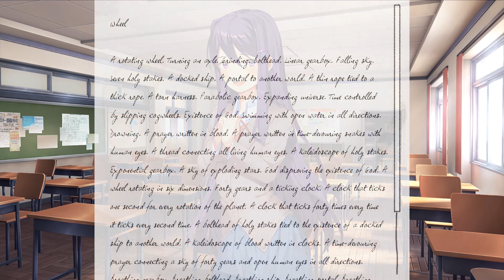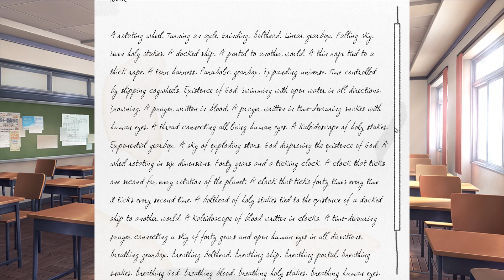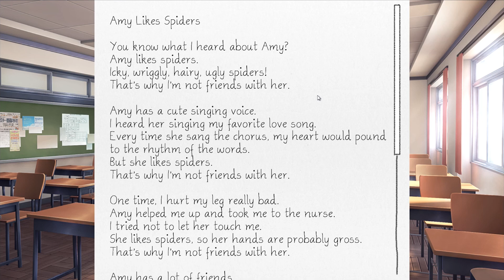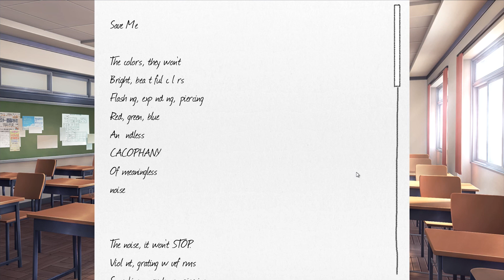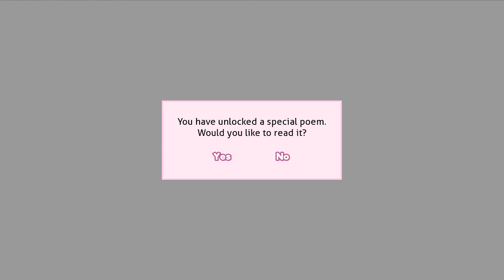Doki Doki Literature Club! - Punished Yuri, Hello Monika, and Natsuki The Voice of Reason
In 2017 Satumi did not play Doki Doki Literature Club Plus using his dead channel as a form of therapy thinking that DDLC would be a nice wholesome game but he was ignorant of what's to come also he was very edgy please don't cancel him.

Welcome to Satumi the Neet Season 0: Doki Doki Literature Origin Arc